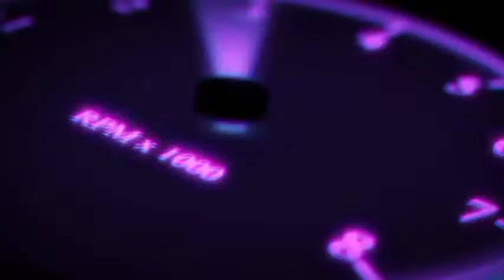I.B.A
and also dont forget the LIKE BUTTON

tell me something about the video or ask a question